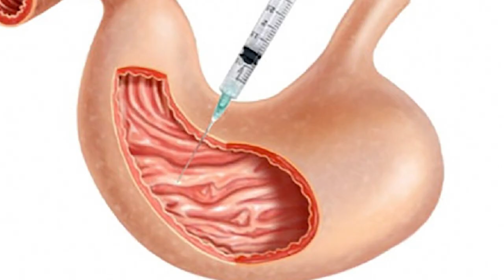Ameliyattan Korkanların Tercihi! Mide Botoksu İle Kaç Kilo Verilir? | Elnur Hüseynov - Seyhan Erdağ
00:00 Giriş
01:04 Mide Botoksu Nedir?
02:01 İşlem Sırasında Acı Oluyor Mu?
02:40 Mide Nasıl Sindirime Geçiyor?
03:07 Kimlere Yapılır?
03:36 Diyeti Oluyor Mu?
04:10 İşlem Nasıl Yapılıyor?
04:45 Etkisi Ne Kadar Sürüyor?
05:13 Kaç Seans Yapılmalı?
05:40 Kimlere Öneriyor?
06:18 Mide Balonu Mu Mide Botoksu Mu? Hangisi Etkili?
06:43 Yaş Sınırı Nedir?
07:11 Kabızlık Sorunu Yaşanır Mı?

1-) Hülya Avşar'la O Kavga! 11 Yıl Sonra İlk Kez YouTube'da!

2-) Yamanların Konağı'nı Geziyorum! | Bir Zamanlar Çukurova'nın Setindeyim

3-)  Hilal Altınbilek:"Beklediğiniz Züleyha Geliyor!" | Bir Zamanlar Çukurova'nın Setindeyim

4-) Selin Ciğerci: "Kocamın Ekmeğiyle Oynadılar!" | Seyhan Erdağ ile Çok Özel

5-) Dizi Aşkı Gerçek Oldu! Yalanladılar Ama Son Noktayı Seyhan Erdağ Bugün Süper Fm'de Koydu!

6-) Bu Kadar Samimisi Yok! | Demet Akalın ile Çok Özel Röportaj

7-) Gülşah Saraçoğlu İlk Kez Konuştu | Seyhan Erdağ ile Çok Özel

8-) Aybüke Pusat ile Çok Özel Röportaj! | Seyhan Erdağ ile Çok Özel

9-) Cinsel İsteksizlik Ne Demek? Cinsel Arzu Nasıl Arttırılır? |Uzm. Dr. Seyfettin Özvural |Seyhan Erdağ

10-) Çamaşır Yumuşatıcılarındaki Tehlike! Covid'den Bile Çok Yaygın Olan Hastalık: Uyuz | Seyhan Erdağ